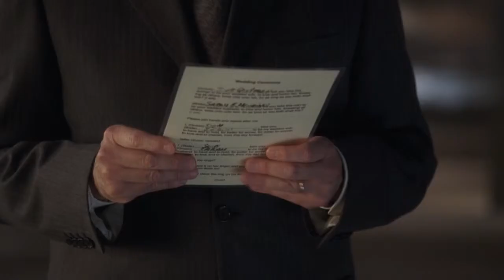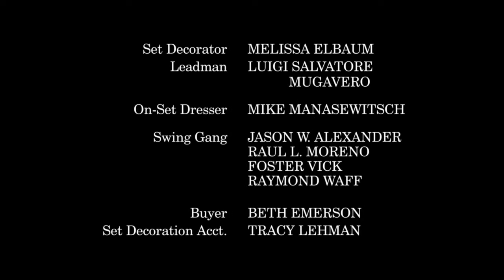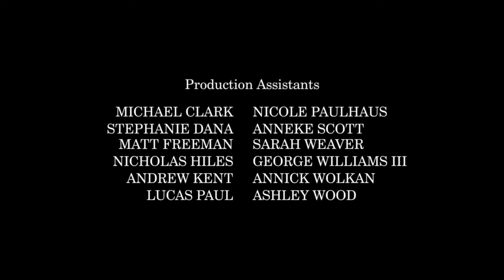Big Love - Moth's Wings